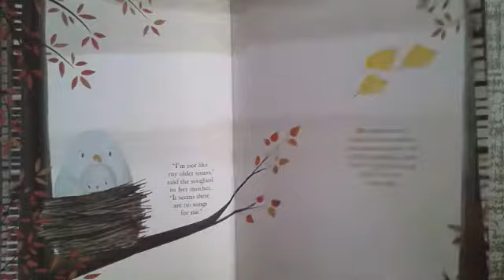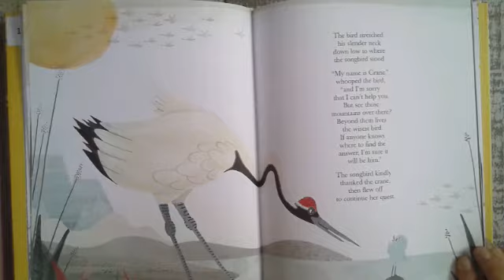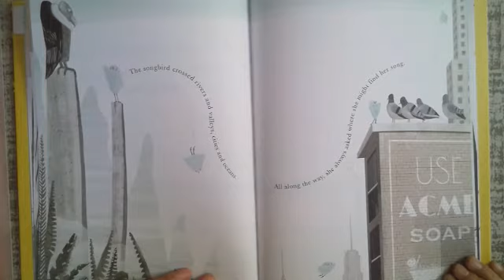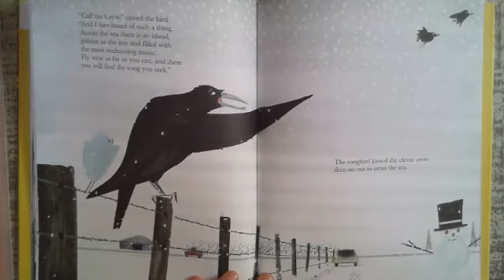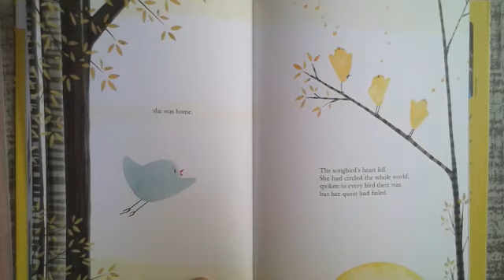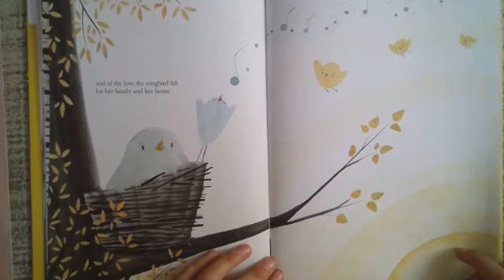The Blue Songbird